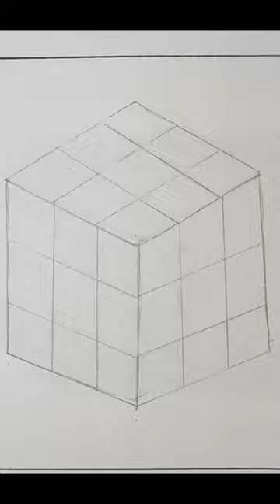Rubik's Cube Drawing, Painting, Coloring for Kids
Rubik's Cube Drawing, Painting, Coloring for Kids & Toddlers | Easy 3D Drawing  | #113

Your Queeies:-

drawing
YouTube drawing art
drawing
drawing
videos
Rubik's cube drawing
Rubik's cube drawing easy
Rubik's cube drawing easy step by step
Rubik's cube drawing tutorial
3D Rubik's cube drawing
3D Rubik's cube drawing easy step by step
step by step Rubik's cube drawing
club Rubik's cube drawing
Rubik's samart draw
colour club Rubik's samart drawing
pencil sketch Rubik's cube drawing